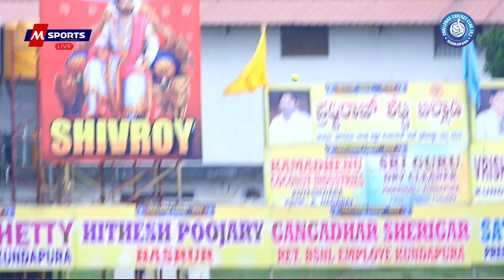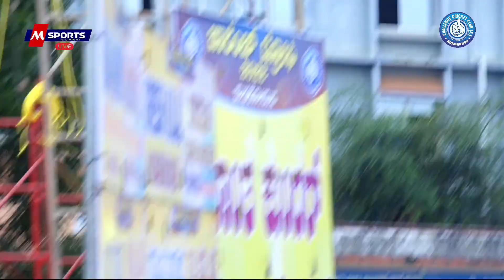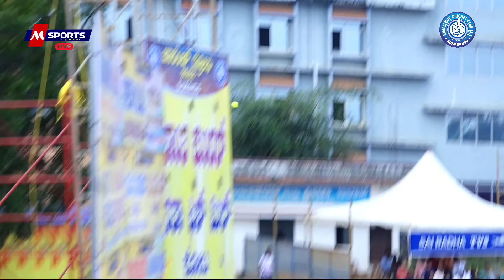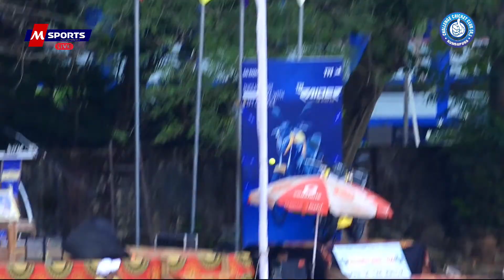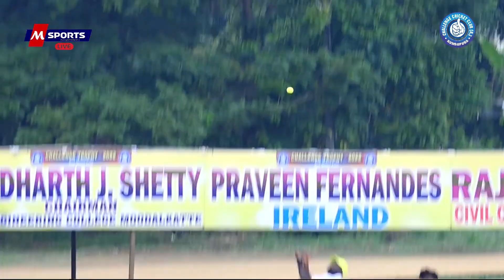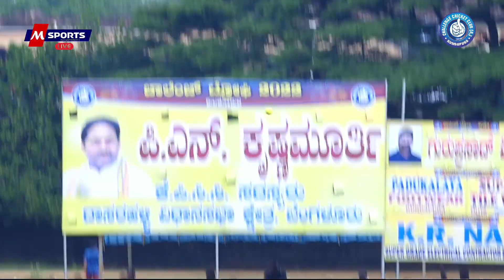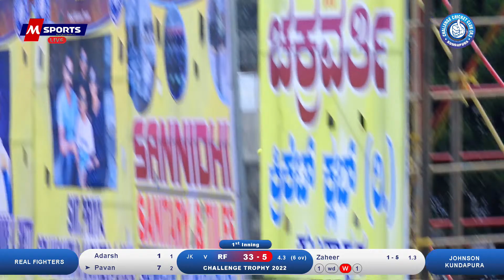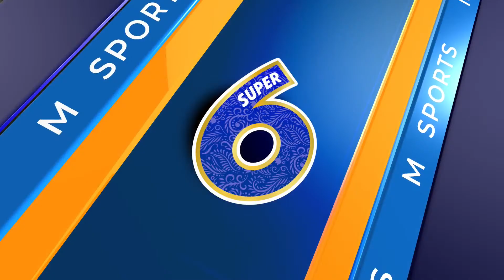JOHNSON KUNDAPURA V/S REAL FIGHTERS | CHALLENGE TROPHY 2022 | FINAL DAY